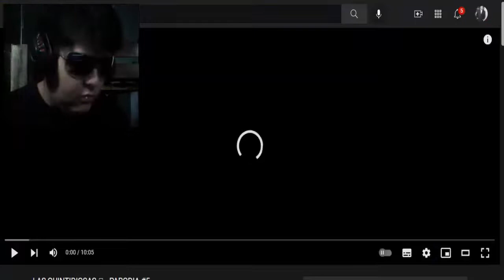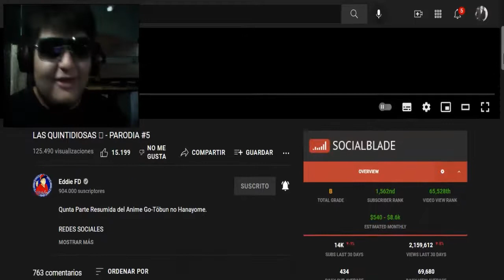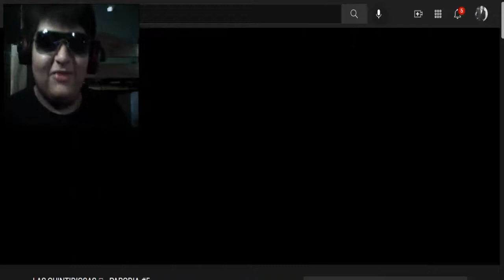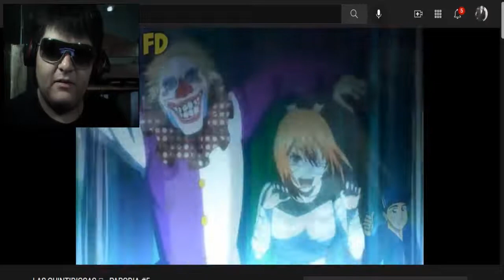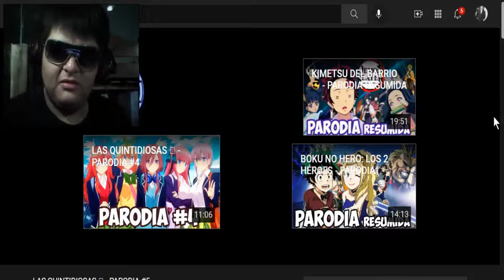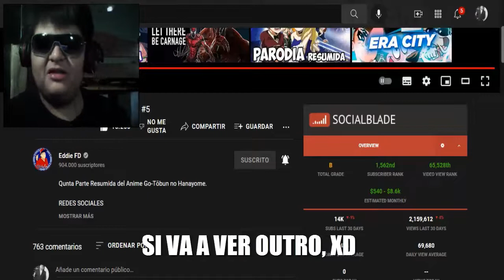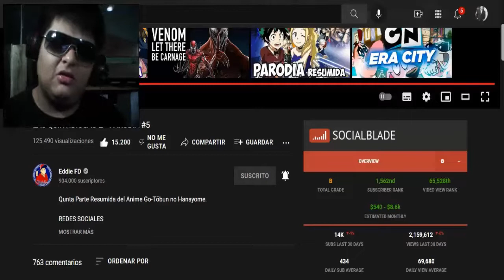LAS QUINTIDIOSAS #5 🧡 PARODIA EDDIE FD REACCION 😂😂 | Quien Gana? ( Ni Me Interesa, XD)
@Eddie FD  @Eddie Fox